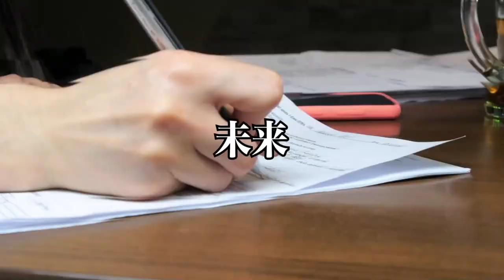【経営者対談】教育の新時代が突入なのか!? これからどうなる日本!!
20歳の時に中古車販売店を経営
すぐに潰れる
21歳の時にホストクラブを経営
2年で潰れる
33歳の時に釣具メーカー会社を作る

Learn the lessons of life
by
AnGes//GND ltd,
hidekatsu matsutani